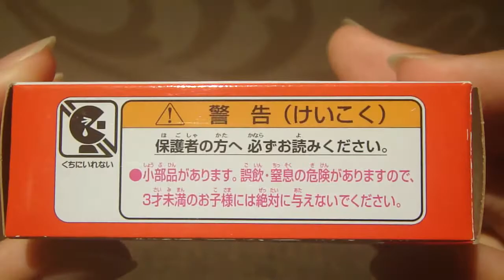TOMICA EVENT MODEL 會場限定 NO.27 LEXUS IS F CCS-R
レクサス IS F CCS-R
SCALE 1/66